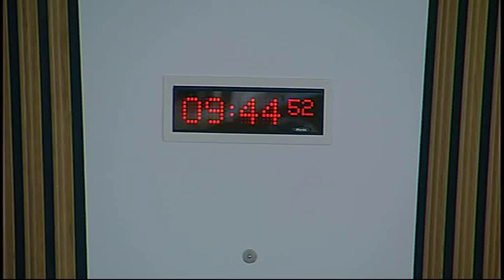Health and Sport Committee - Scottish Parliament: 27th October 2015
- Health and Sport Committee. Agenda

1. Subordinate legislation: The Committee will consider the following negative instruments—
National Health Service (Payments and Remission of Charges) (Miscellaneous Amendments) (Scotland) Regulations 2015 (SSI 2015/333);
Mental Health Tribunal for Scotland (Practice and Procedure) (No. 2) Amendment Rules 2015 (SSI 2015/334).

2. Alcohol (Licensing, Public Health and Criminal Justice) (Scotland) Bill: The Committee will take evidence on the Bill at Stage 1 from—
John Lee, Head of Public Affairs, Scottish Grocers Federation;
Douglas Frood, Chairman, National Licensing Standards Officers Group;
Archie MacIver, Licensing Law Sub-Committee Convener, Law Society of Scotland;
Councillor Cryle Shand, Chair of the Central Licensing Board, Aberdeenshire Council;
Douglas Campbell, Renfrewshire Licensing Board, Assistant Managing Solicitor (Licensing).

3. Alcohol (Licensing, Public Health and Criminal Justice) (Scotland) Bill (in private): The Committee will consider the main themes arising from the oral evidence heard earlier in the meeting.

4. Transplantation (Authorisation of Removal of Organs etc.) (Scotland) Bill (in private): The Committee will consider its approach to the scrutiny of the Bill at Stage 1.

5. Health (Tobacco, Nicotine etc. and Care) (Scotland) Bill (in private): The Committee will consider a draft Stage 1 report.